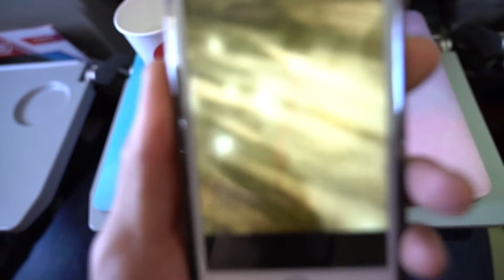MAD Entertainment x Air Asia